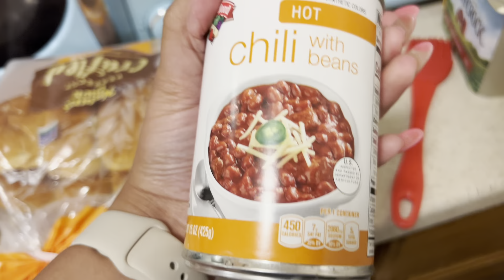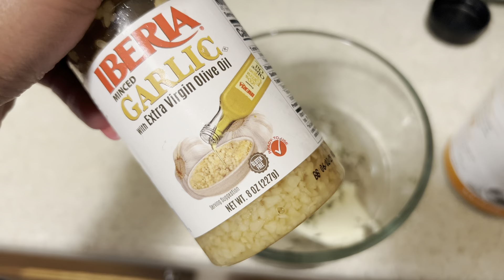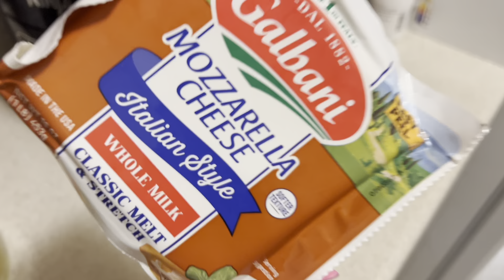Como hacer hot dogs en el horno